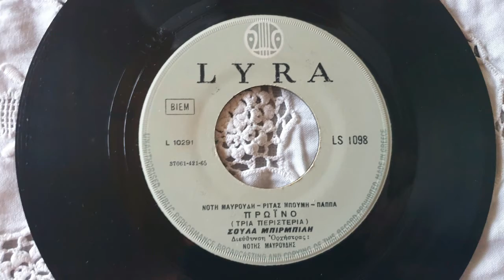ΤΟ ΠΡΩΙΝΟ-ΤΡΙΑ ΠΕΡΙΣΤΕΡΙΑ-ΣΟΥΛΑ ΜΠΙΡΜΠΙΛΗ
ΔΙΑΔΡΟΜΕΣ ΜΕΣΑ ΑΠΟ ΤΑ ΠΑΛΙΑ ΛΑΙΚΑ ΓΙΩΤΗΣ ΜΕΤΑΝΑΣΤΗΣ